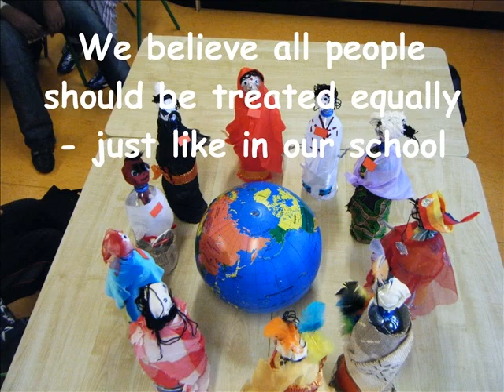Castaheany Educate Together - SRTRC Creative Competition 2010 Entry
Show Racism the Red Card 2010 Creative Competition 2010 entry form Castaheany Educate Together N.S. 5th class